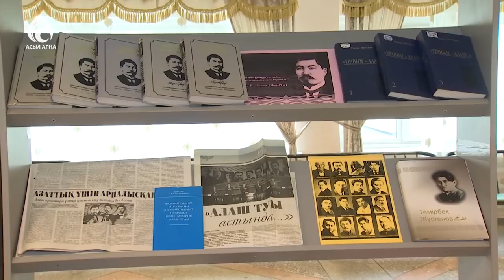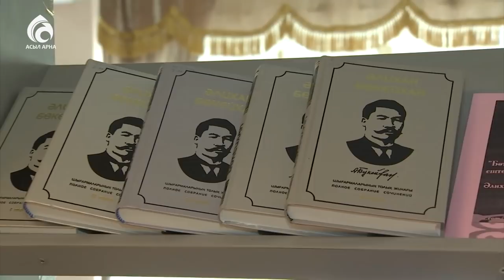Алаш партиясының құрылғанына 100 жыл! / Ел ішінен / Асыл арна